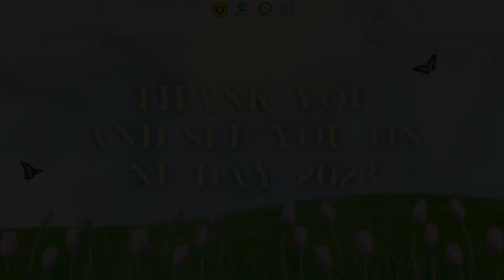YUDATE #30 [AFTER MOVIE NUTRITION DAY (NU-DAY) 2022]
[YUDATE #30]

"AFTER MOVIE NUTRITION DAY (NU-DAY) 2022"

Halo, sobat gizi! 🙋🏻‍♀️

Nutrition Day (Nu-Day) 2022 telah dilaksanakan pada Sabtu, 17 Desember 2022 di Balai Pertemuan Umum Samina, Depok. Berikut kami persembahkan after movie Nutrition Day (Nu-Day) 2022! 🤗

Kami mengucapkan terima kasih atas partisipasi sobat gizi dan seluruh pihak yang turut serta menyukseskan acara Nutrition Day (Nu-Day) 2022.

Sampai jumpa di Nutrition Day (Nu-Day) 2023! 🙌🏻

Happy watching! 🥰

Best Regards,
Divisi Humas
HIMAGI 2021/2022
KABINET GANESH NAWASENA